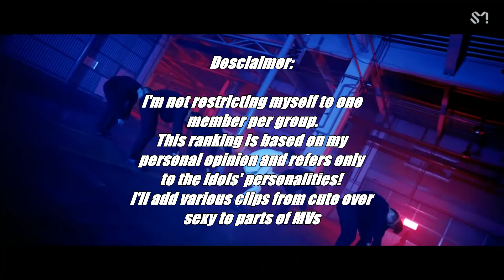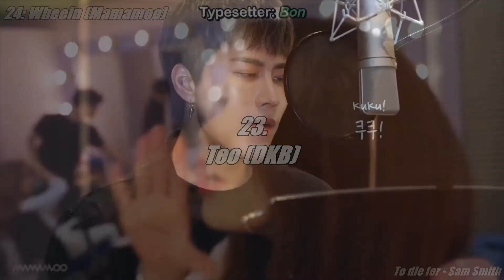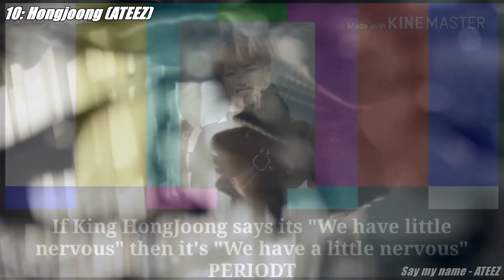TOP 55 K-Pop Idols (Bias List) [December 2020]